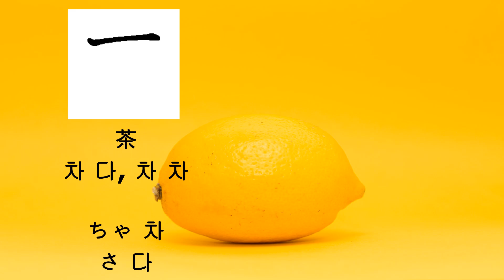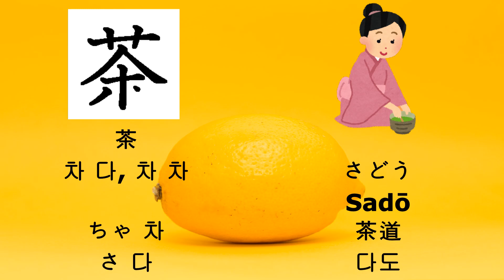47 [茶-차 다, 차 차]-[ちゃ 차-さ 다]일본어